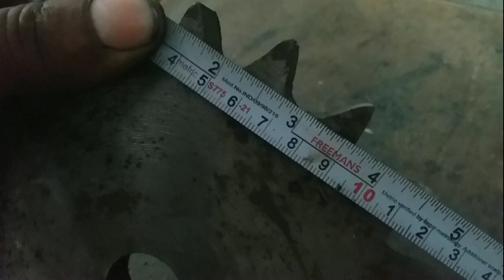Chain Sprocket Size || How to Calculate Chain size for Sprocket || Technical shadab sir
Is video m chain sprocket ke chain & sprocket ka size ke bare m jaankari di gayi h ..